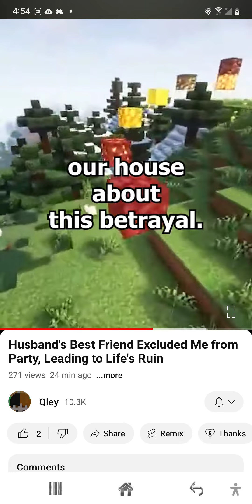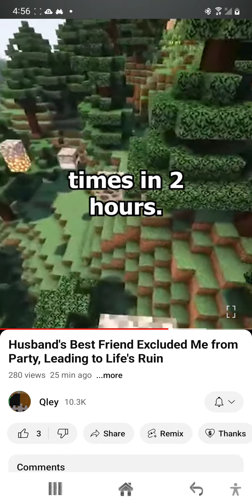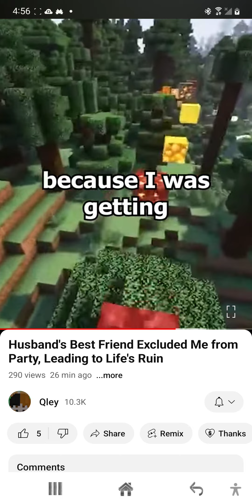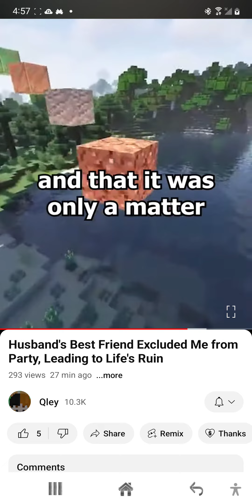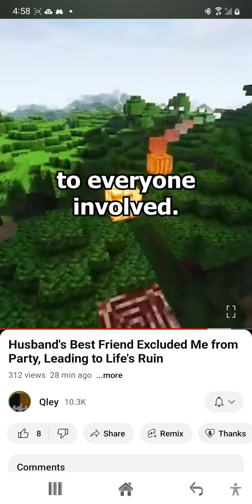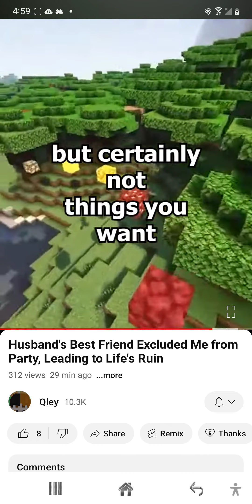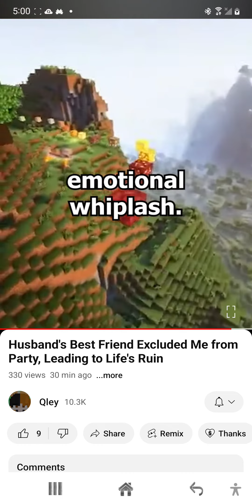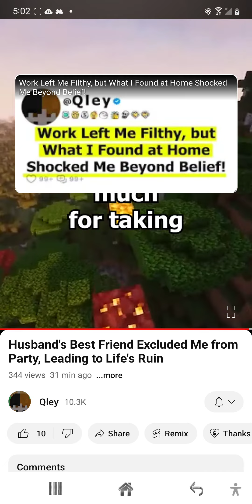well I guess some semblance of sense is finally being made from all the craziness